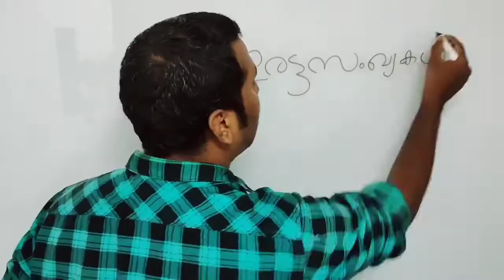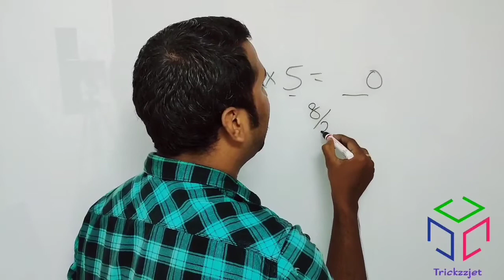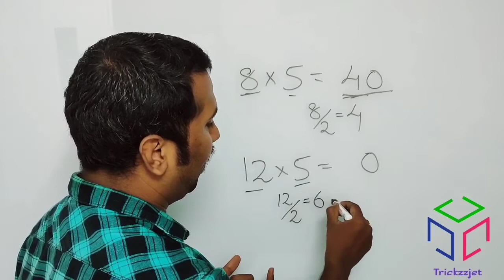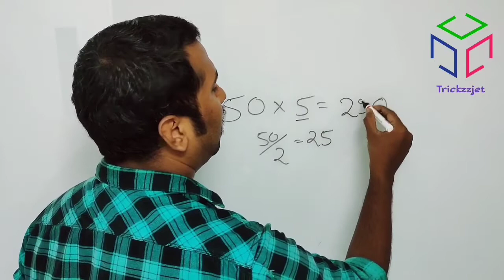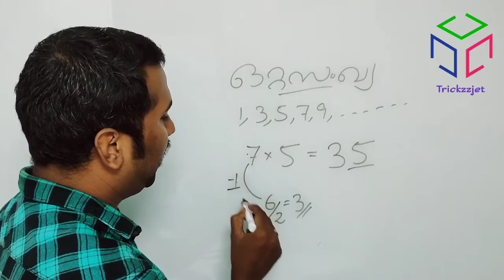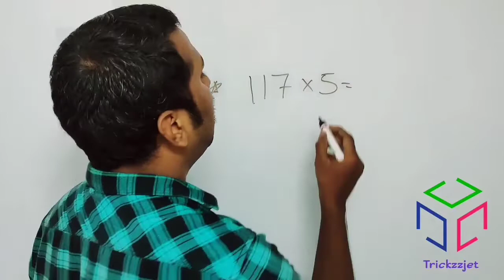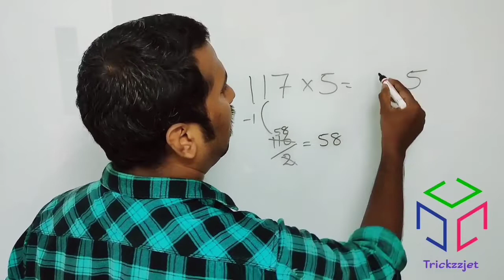MULTIPLICATION TRICKS 1|MATH PSC TRICKS MALAYALAM